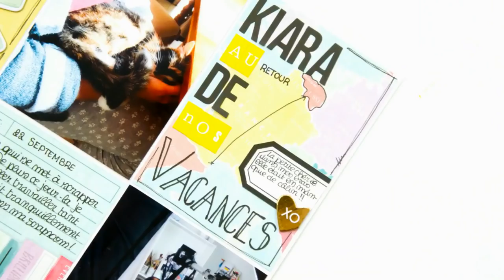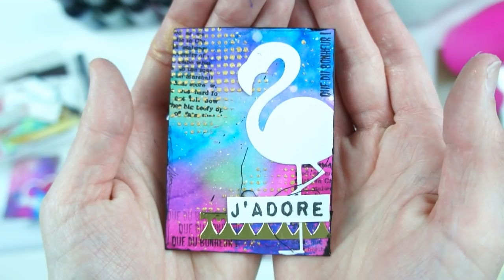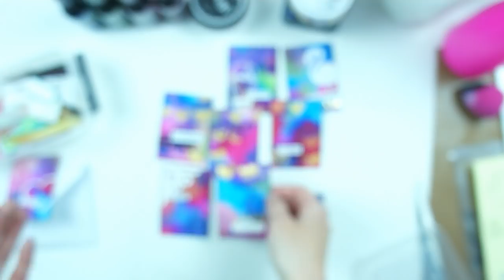ATC #1 | Infos pour VERSION SCRAP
╞ Me rejoindre ╡

╞ Ma scraproom ╡

Alors convaincus ?